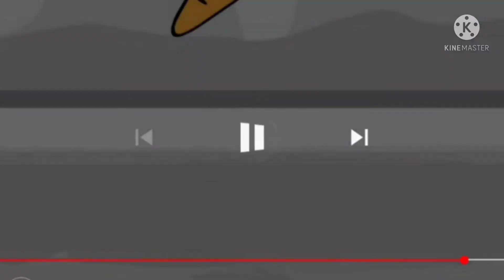Bugs Bunny's Died Part 1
2021 Wanrer Bors Animation and Nickelodeon Animation Studios